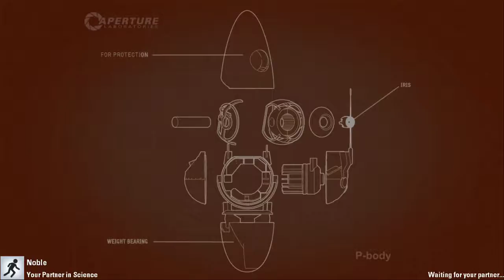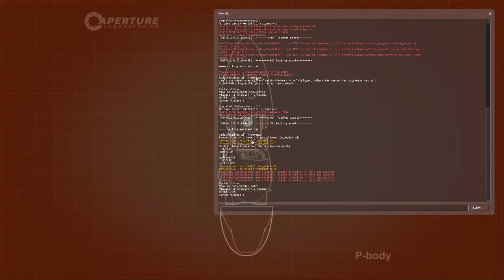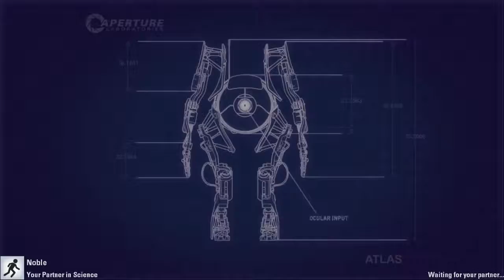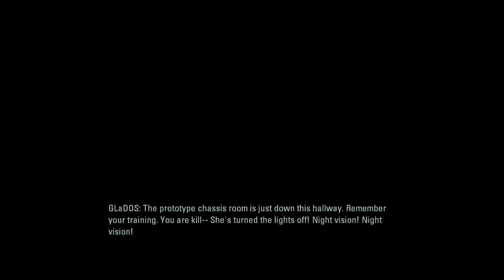Portal 2 lets play with Noble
Just a straight up campaign lets play. Hope you enjoy!